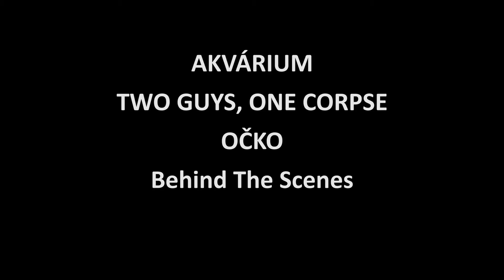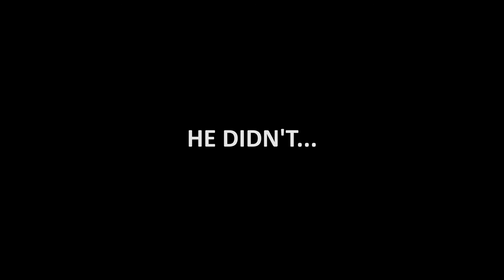Aquarium, Two Guys, One Corpse, Private Eye - Behind the Scenes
Zákulisné zábery trojice filmov nakrútených ako príbehy z rovnakého sveta.